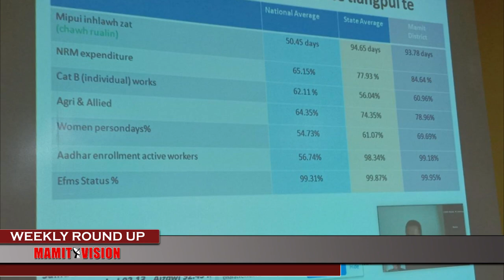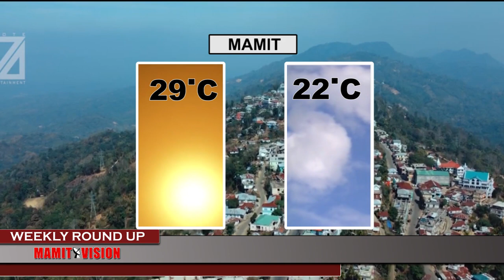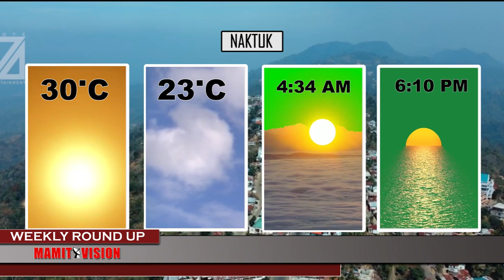Mamit Vision Weekly Round Up | 25th June, 2022